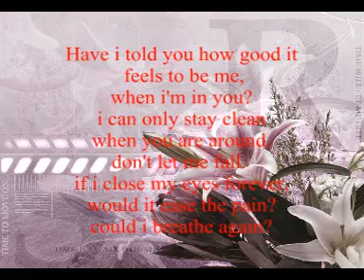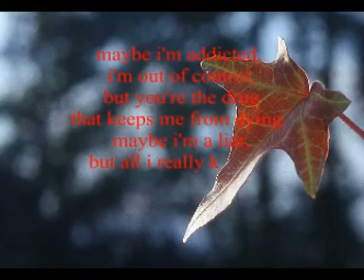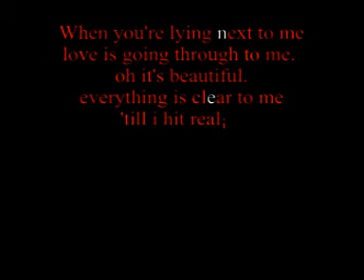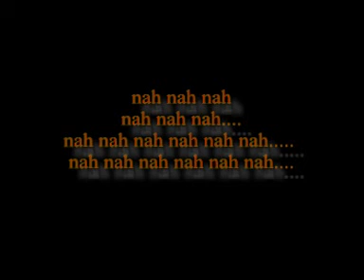Addicted by Enrique Iglesias (Lyrics)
this song addicted sung by enrique iglesias is one of my favorite song...thts why i made a lyrics video dedicated for this song in year 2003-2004 around. i listen this million times whn i was young...special thanks to ulead video studio 7 wid the help of which i made this video. please click like if u rily like it